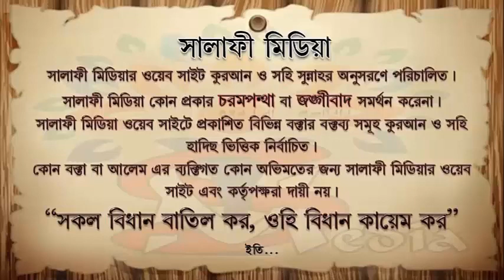জামায়াত অবস্থায় ইমামের ওযু নষ্ট হলে করণীয় ᴴᴰ┇ মুহাম্মদ মোশাররফ হোসেন হাফিঃ